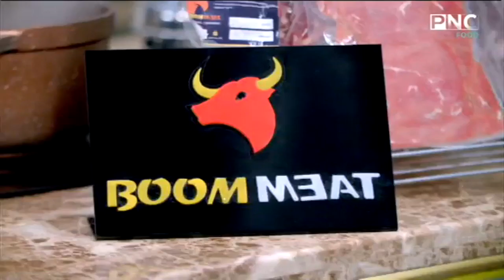طريقة عمل فتة بالموزة | كل يوم جديد مع الشيف محمد إبراهيم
من حلقة برنامج كل يوم جديد - الثلاثاء 2 فبراير 2021
يذاع يوميا على PNC Food الساعة الرابعة إلا ربع مساءا